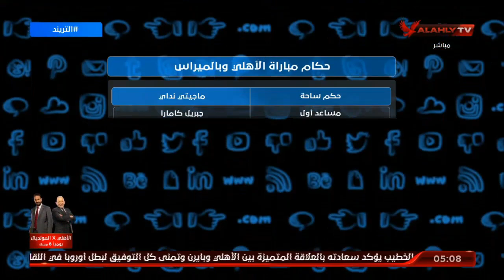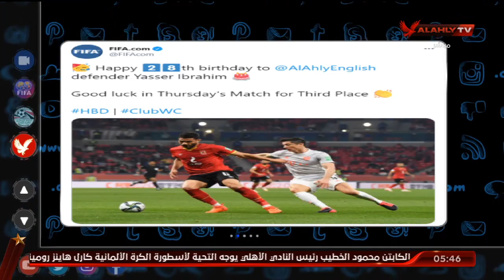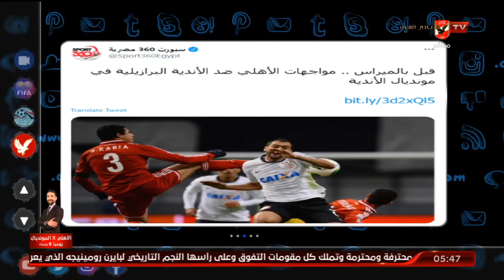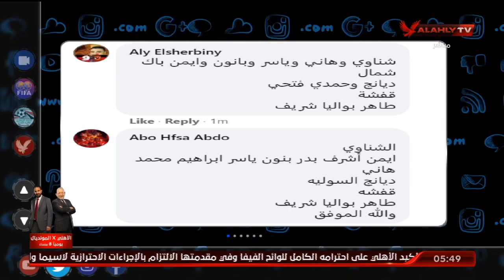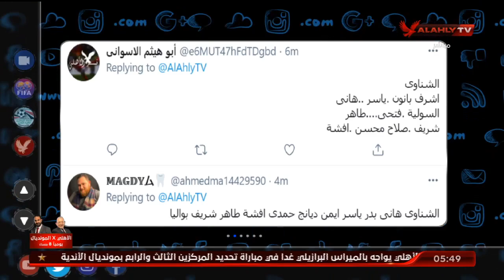الحلقة الكاملة | التريند مع محمد سعيد | 10-2-2021